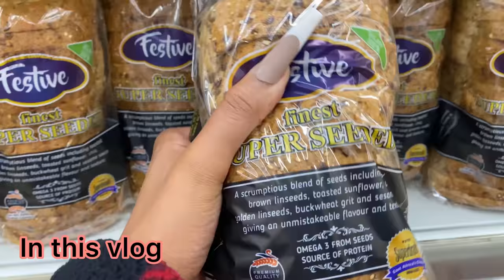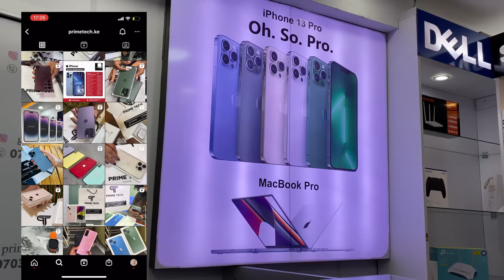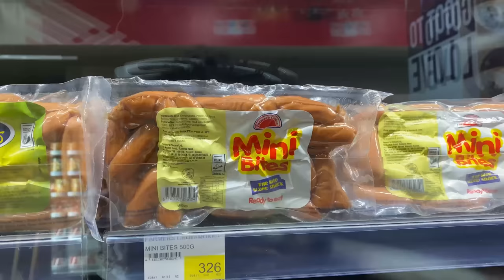Weekly vlog : Random , realistic , Ibis styles , new phone , grocery shopping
Love and light Tribe 💡❤️
Remember to work smart and do good always ❤️